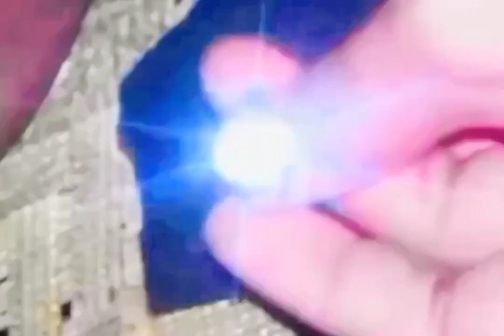DIAMOND FIRE IN POWER REFLECTlINS REAL DIAMOND THIS NATURAL BEAUTIFUL COLOUR